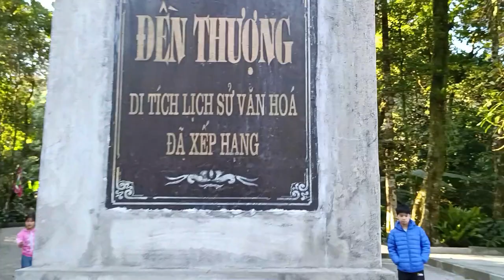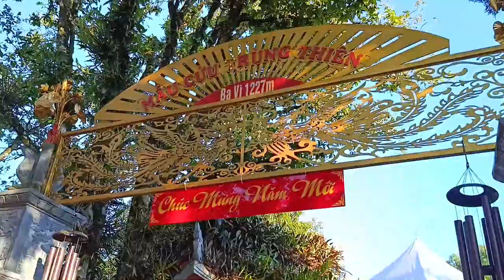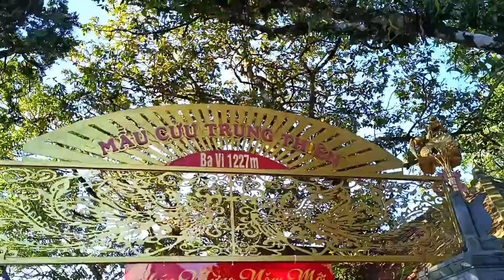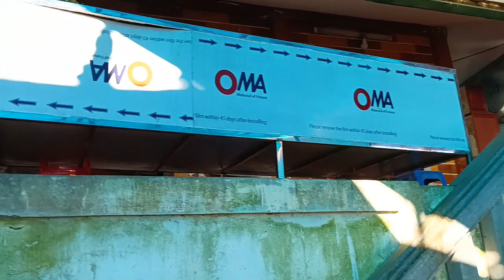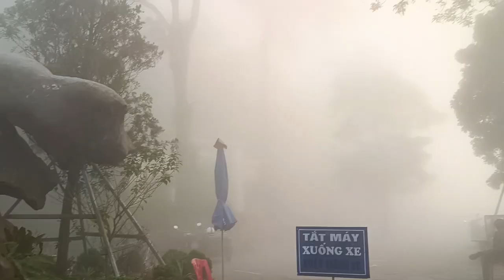Movie 99 | Vườn quốc gia Ba Vì | Đền Mẫu